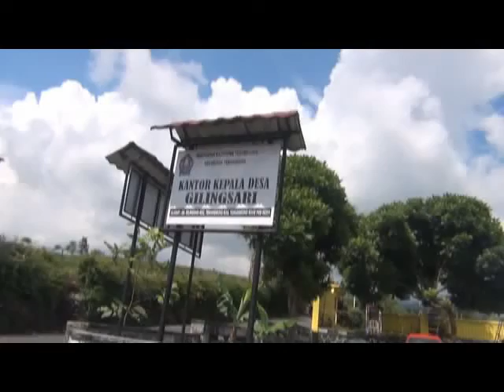MTs MIDA Bulu bimbing SDN Gilingsari Pramukaku Pramukamu